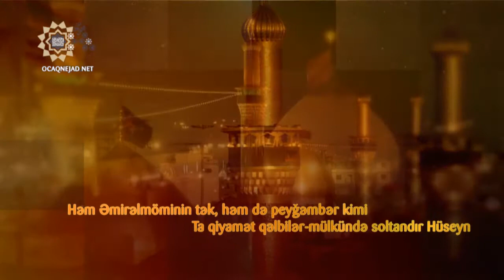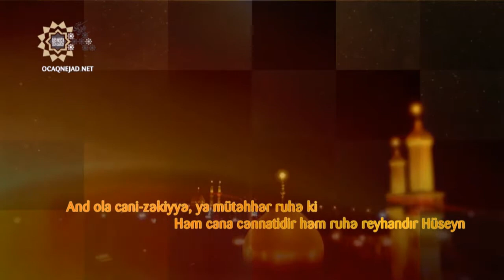Ocaqnejad Aga - Məhərrəmin 6-ci gecəsi16.09.2018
Höccətülislam vəlmüslimin Seyid Əliəkbər Ocaqnejad
Əhli-Beyt Hüseyniyyəsi

حجت الاسلام و المسلمین سید علی اکبر اجاق نژاد
نماینده ولی فقیه در جمهوری آذر بایجان
حسینیه اهل بیت ایرانیان باکو